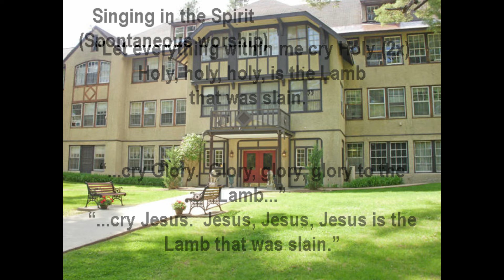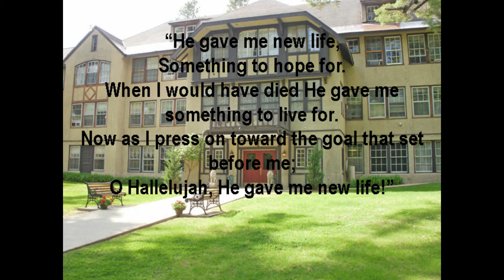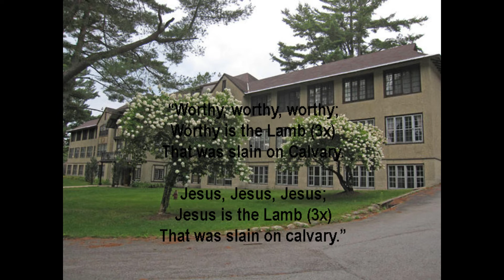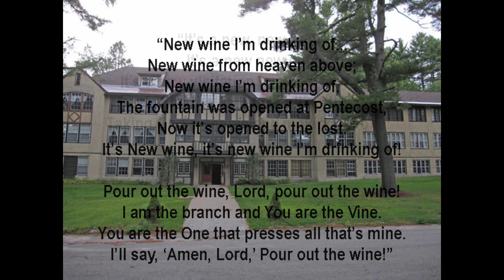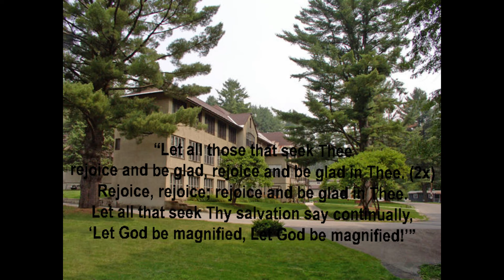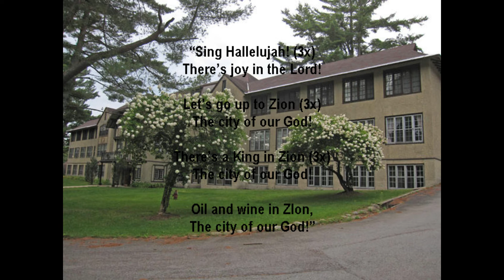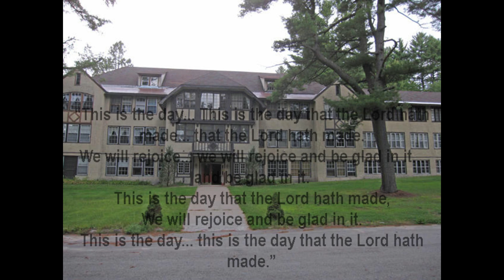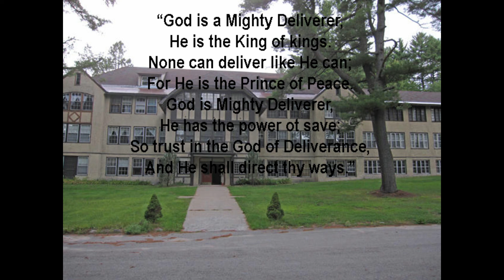"Songs from Pinecrest Chapels & Classes #1" Jan./Feb 1974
“Song from Pinecrest Chapels & Classes” were never meant to be made public!  However, at the urging of my good friend and fellow classmate Carol, I am posting these recordings although the quality is certainly not the best…
     As a young 1st year Bible school student who lead worship with my guitar in Fredericksburg, Virginia at both the Full Gospel Businessmen’s Monthly gatherings and also at Ed William’s Home meetings, I loved all the new praise & worship choruses which I found at Pinecrest Bible Training Center in Salisbury Center, NY. So in order to preserve them and help me to learn them, I took my portable cassette recorder both to chapel and into sister Harriett Moore’s 1st year classes to record some of the choruses, as well as the spontaneous worship which flowed like a river, following some of the songs.   Sister Moore, especially liked to begin her classes with several songs before she began to teach, so that was a prime location to gather new choruses!
     This is Recording No.1 of the 4 which I made at the school when I first arrived.  Each recording was about an hour in length.  As I had recently arrived during the first week or two of January of 1974, this 1st recording was made in January/February of 1974 and begins in sister Harriett’s class, followed by choruses from various chapels services.  I hope it will be a blessing!!!